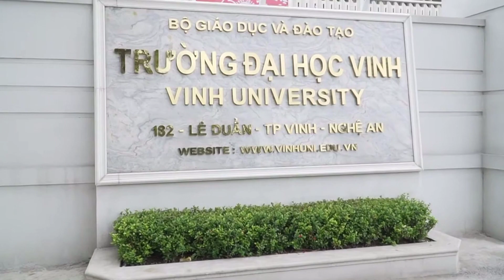16 - K5 44 Năm Tìm Về Kỷ Niệm